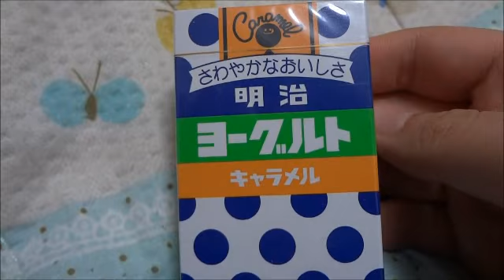うますぎるキャラメル:)Yogurt Caramel Eating Japan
ヨーグルトキャラメル　（meiji）
Japanese yogurt taste caramel.